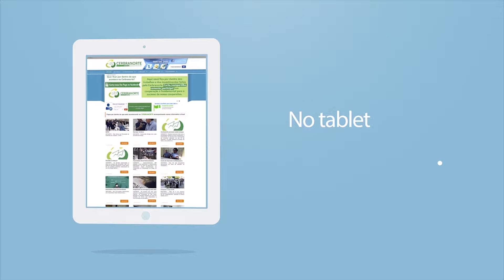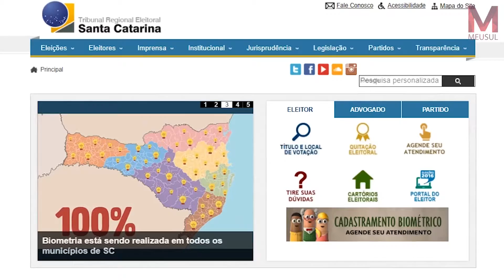44ª Zona Eleitoral realiza cadastro biométrico